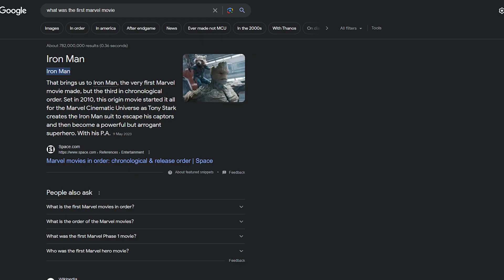GENERAL KNOWLEDGE FORFEIT CHALLANGE (GONE VIOLENT)!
Hello guys welcome back to the channel, in this video we will be hosting the finals of the general knowledge forfeit challenge.